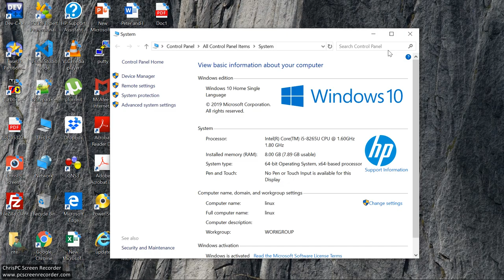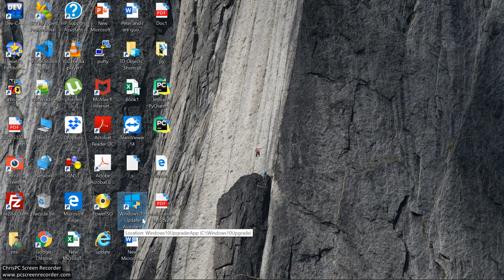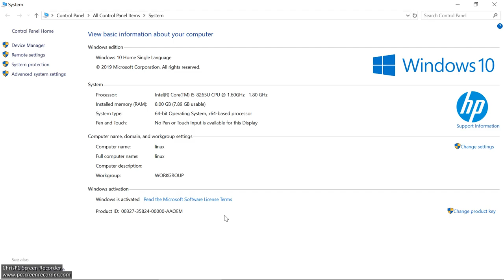Explain the Properties of This PC.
This video will be helpful to new users. They will understand how to check the properties of This PC.
Thanks,
Nobel Tech Education